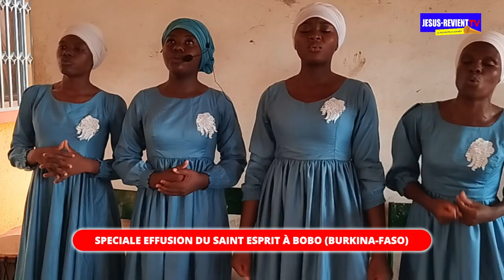🟥🇧🇫PUISSANTE EFFUSION DU SAINT-ESPRIT À BOBO/ DES EXPÉRIENCES SURNATURELLES EN DIRECT.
ANIMATEUR : Evangéliste Jean Gratien
EGLISE : JESUS-REVIENT BURKINA/ ABOBO